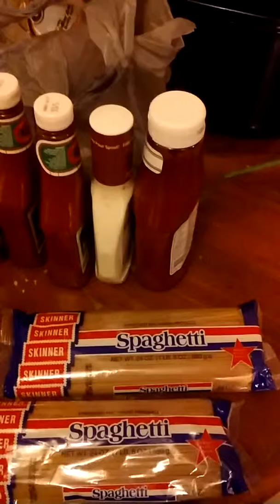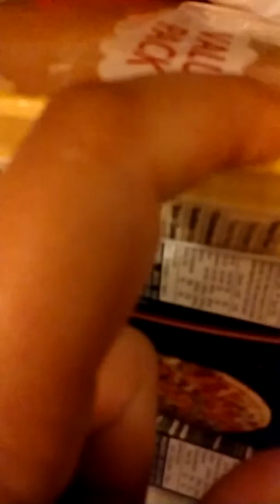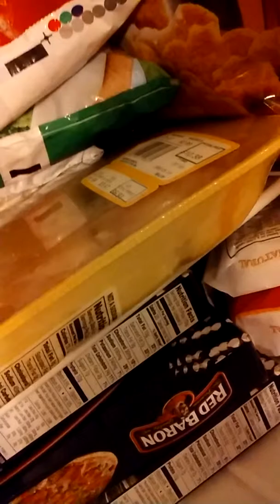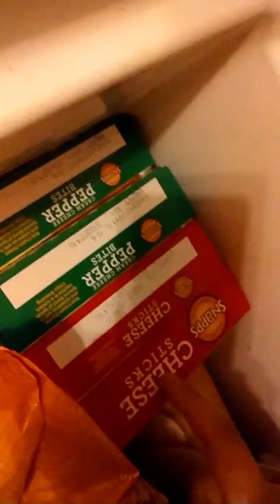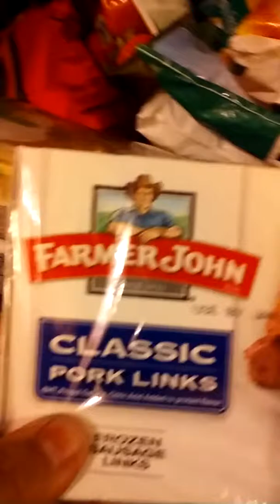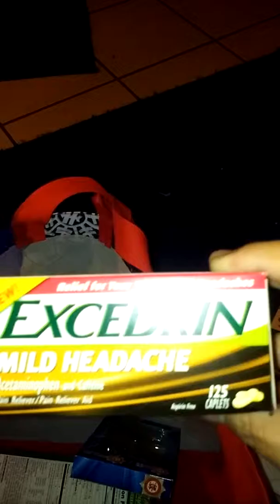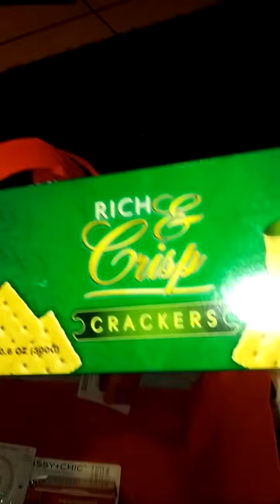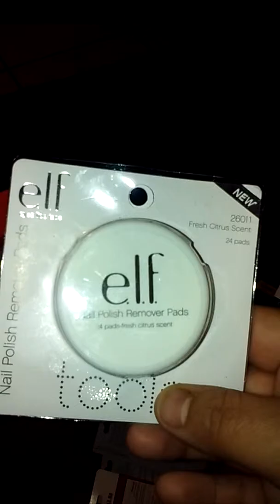Randalls and dollar tree pt 1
Deals